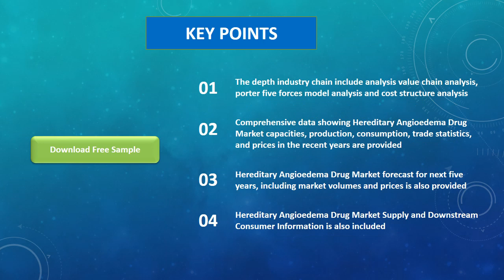Global Hereditary Angioedema Drug Market Insights and Forecast to 2026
Hereditary Angioedema Drug market is segmented by Type, and by Application. Players, stakeholders, and other participants in the global Hereditary Angioedema Drug market will be able to gain the upper hand as they use the report as a powerful resource. The segmental analysis focuses on sales, revenue and forecast by Type and by Application for the period 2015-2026.